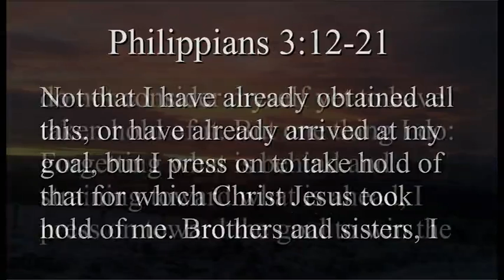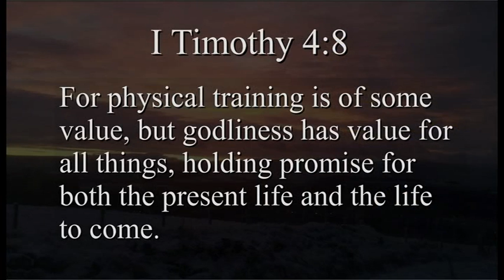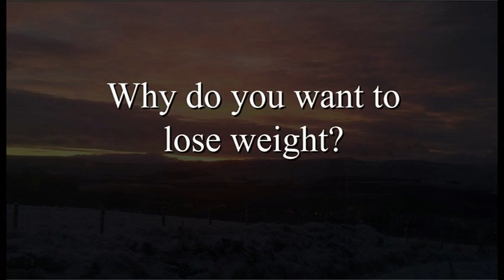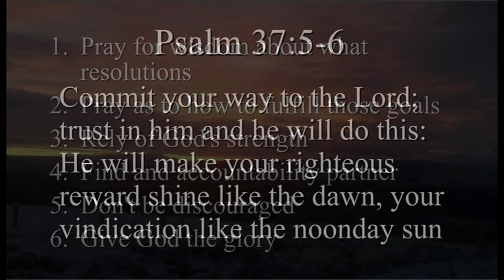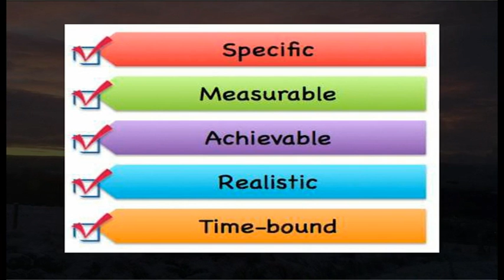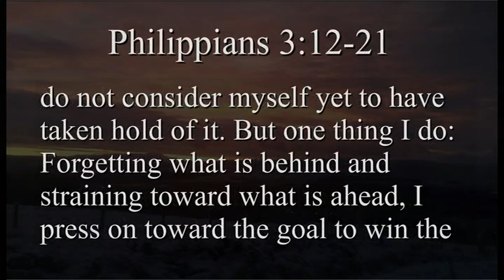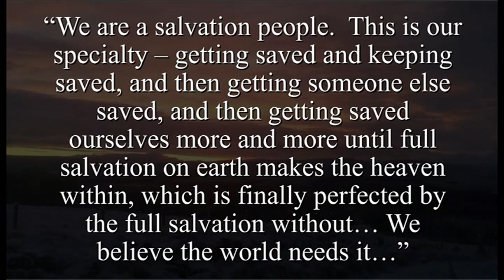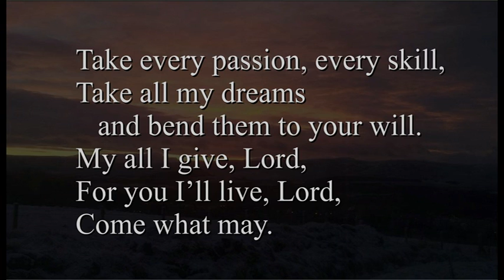New Year's Resolutions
Candidate Andrew Cherry